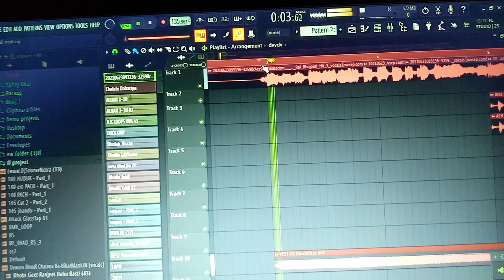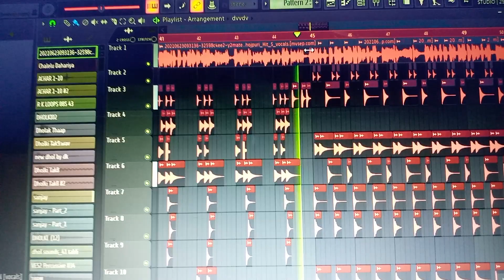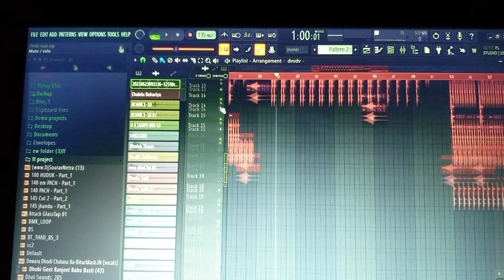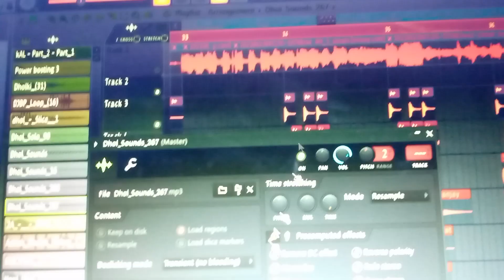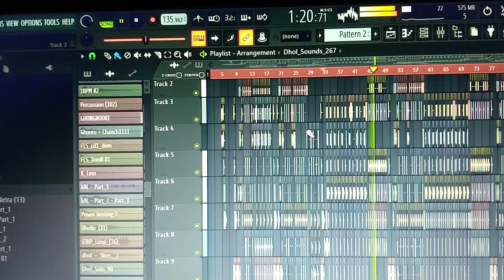FPL_Project_Karihaiya Ye Gori Hilor Mare New Bhojpuri Song Fadu Dance RimiX Dj Vikrant Allahabad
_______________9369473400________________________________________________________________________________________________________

DjVikkrant​AllahabadPrayagraj

dj vikkrant new song 2020
dj vikkrant
dj vikkr...nt allahabad 2020
dj vikkrant new 2020 bhojpuri
dj vikkrant 2020
dj vikkrant allahabad
dj vikrant allahabad
dj vikkrant allahabad 2020
vikkrant dj
dj vikkrant 2020
dj vikkrant new beat 2020
dj vikkrant bhojpuri song 2018
vikkrant dj
dj khushbu ksb
dj khushbu ksb 2021 bhojpuri
dj mkb allahabad 2020
dj rachit allahabad 2020
vikrant dj beat, allahabad dj
dj vikkrant new
disc jockey aman
dj azad allahabad 2021
dj aby allahabad 2020
dj sunil snk allahabad 2020 bhojpuri
dj aby allahabad 2020 bhojpuri
dj vikrant allahabad bhojpuri song
dj snk bhojpuri song 2020
dj vikrant allahabad 2020
dj snk allahabad 2020
dj govind gs
dj vikkrant new song 2021 bhojpuri
dj vikkrant new song 2020 bhojpuri
dj vikrant bhojpuri song 2021
dj azad rbl
dj sunil snk allahabad 2020
dj rajnish rock
dj shivam sultanpur
dj sunil snk allahabad 2021
snk dj allahabad 2@20
dj kb singh allahabad 2020
dj azad rbl allahabad
dj vikrant allahabad
dj vikrant bhojpuri song 2020
dj vikrant allahabad 2021
dj snk allahabad 2021

DjVikkrant​AllahabadPrayagraj